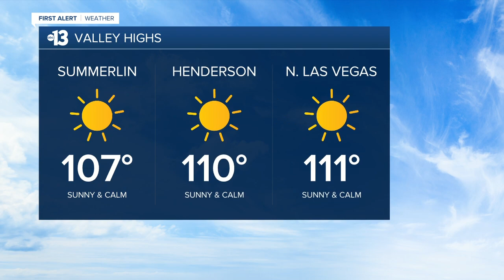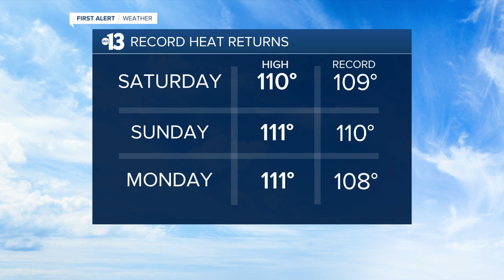13 First Alert Las Vegas evening forecast | Sept. 3, 2020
The Sept. 3, 2020, evening weather forecast for Las Vegas.